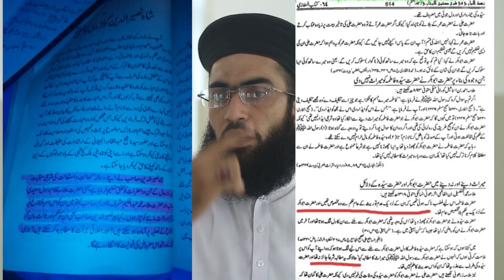Pakistan me mjood Rafzio'n or Tafzeelio'n ki door kis ke hath me hai ? | Shahid Imarn Jalali